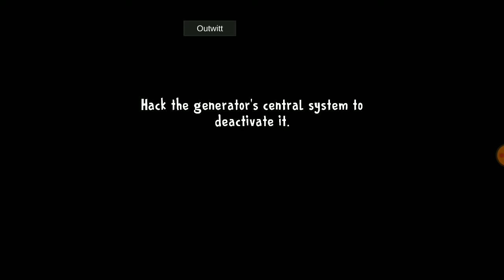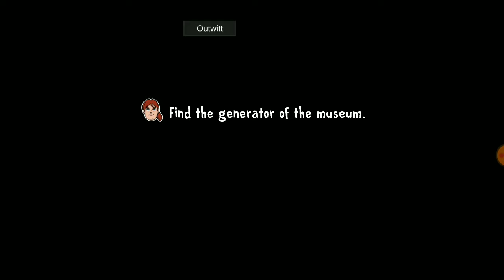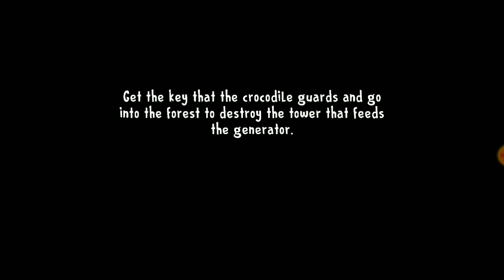Ice Scream 8 Rod Only Full Gameplay | V 1.0.4 Update